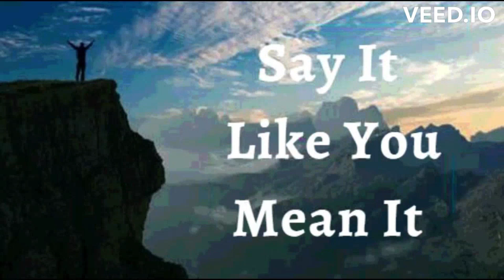3rd April 2023 Say it Like you Mean it (Audio in Hindi)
03  अप्रैल 2023

मैं घोषणा करता हूँ कि मेरे पास वह कृपा है जिसकी मुझे आज आवश्यकता है। मैं सामर्थ्य, शक्ति और दृढ़ संकल्प से भरा हूँ।। कोई भी चुनौती मेरे सामने मेरे लिए बहुत अधिक नहीं होगा। मैं हर बाधा को पार करता हूं, हर चुनौती को पार करता हूं, और हर कठिनाई को पहले से बेहतर तरीके से पार करता हूं। यह मेरी घोषणा है।
मैं प्रभु में विश्वास और शक्ति से भरा हुआ हूं। इस शक्ति से, मैं बीमारों को चंगा करता हूँ, कोढ़ियों को शुद्ध करता हूँ, मरे हुओं को जिलाता हूँ, दुष्टात्माओं को निकालता हूँ, और प्रभु के लिए सामर्थ्य के काम करता हूँ। मेरे या मेरे प्रियजनों के पास कोई बीमारी या रोग नहीं फटकने पाएगी। हम सर्वोच्च ईश्वर  के पंखों के नीचे सुरक्षित और दैवीय रूप से संरक्षित हैं! आलेलूया!

मैं मजबूत हूँ (एफेसियों 1:6)
 मैं स्वस्थ हूं (1 पेत्रुस 2:24)
मैं धन्य हूँ (इफेसियों  1:3)
मैं शक्तिशाली हूँ (इसायाह 40:29)
मैं अभिषिक्त हूँ (1योहन 2:20)
मैं स्वंतंत्र हूं (योहन 8:36)
मैं ईश्वर का प्रिय हूँ (मार्कुस 1:11)
मैं एक अनमोल बीज हूँ (लूकस 8:15)
और बुढ़ापे में भी मैं ताजा और फलता-फूलता रहूंगा (स्त्रोत्र 92:14)

शालोम